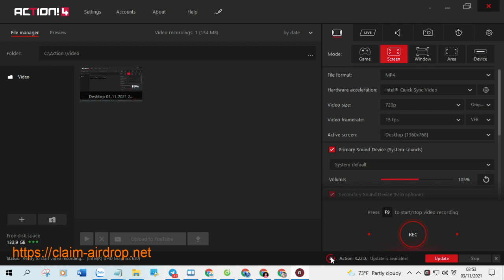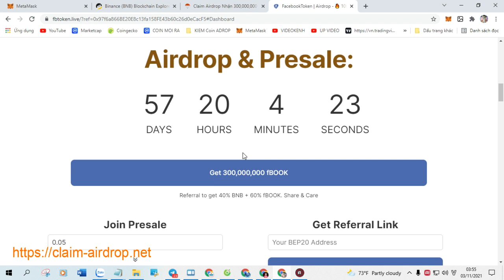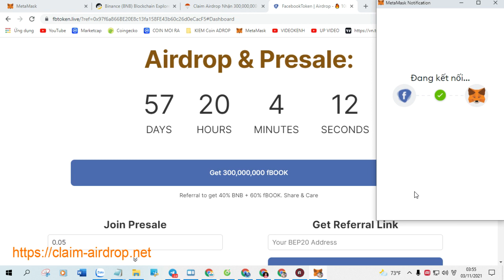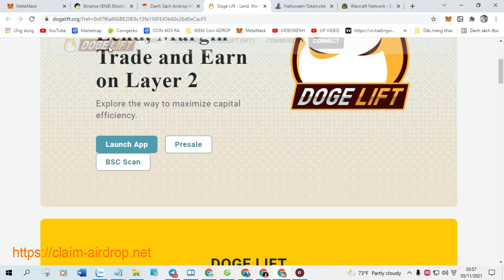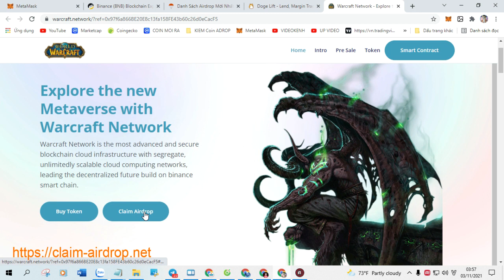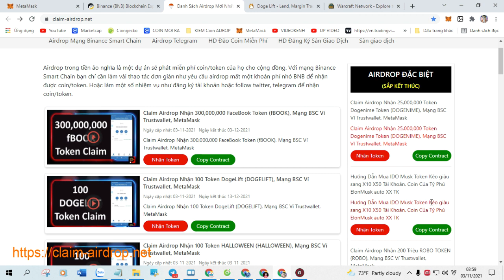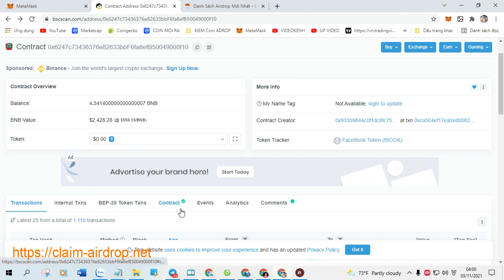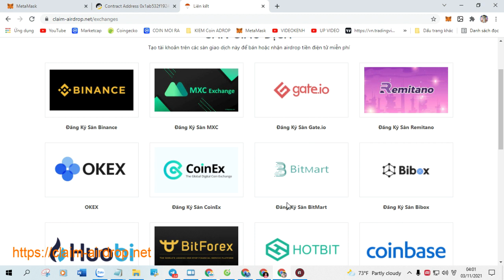Claim Airdrop Nhận 20,000,000,000 Token Bitcoin Global (BTCG), Mạng BSC Ví Trustwallet, MetaMask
+ Bước 1: Sao chép Contract :  0x5DbFAD2226624b6a12F37364cA434fbB453025Ef

+ Bước 2: Truy Cập Web Tại Đây Click ( Claim Airdrop ) Nhận Token